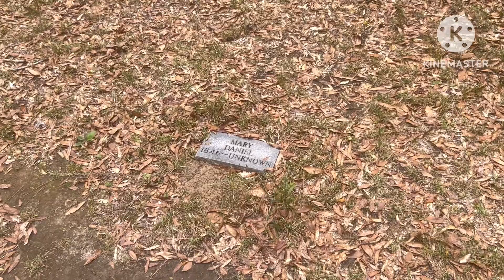Mary Daniel - Crying Baby Ghost Story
Check out Tim and Tammy going to Mary Daniel Rd. Without their video, I would have never ventured down this dirt road in the middle of nowhere.